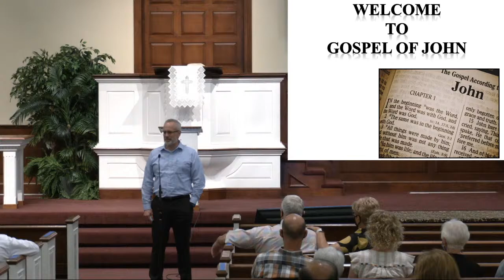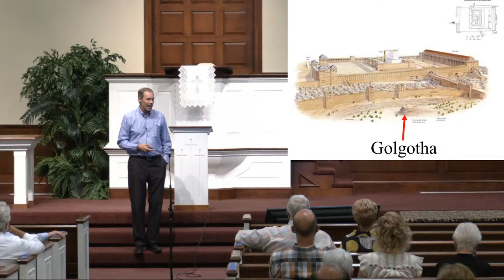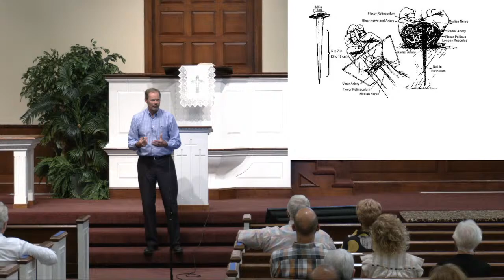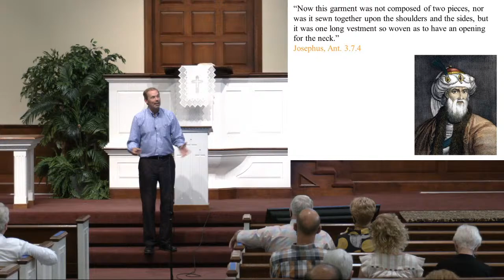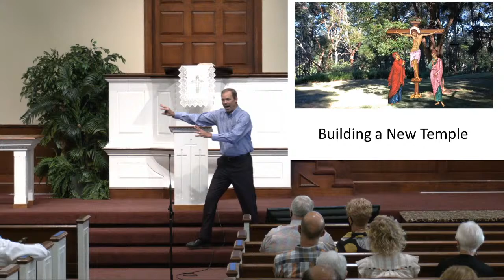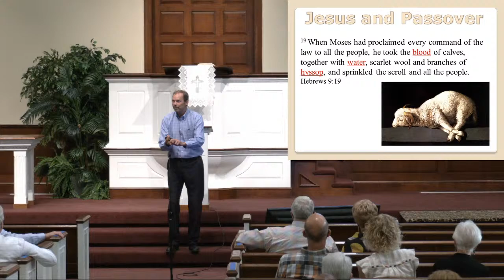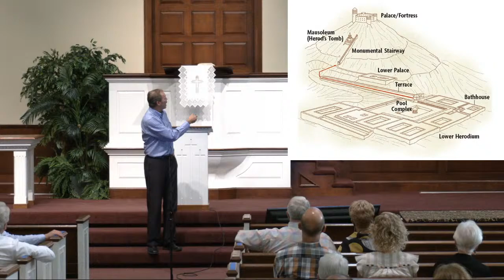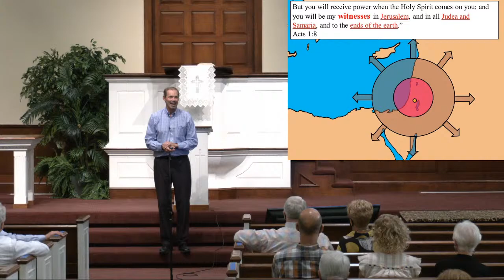Encountering Jesus in the Fourth Gospel _ Week 6_9-13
A Bible Study event with Dr. Dan Kroeze, Professor of Biblical Studies at Kuyper College.
This will be a 6 week series.